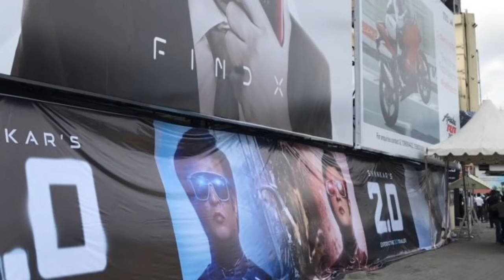2.0 Robot Movie Akshay Kumar,Rajinikanth Fan's | 2.0 रिलीज से पहले सभी जगह धमाल मचा रहे हैं Fan's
#2.0Robot
#2.0AdvanceBooking

2.0 Robot Movie Akshay Kumar,Rajinikanth Fan's | 2.0  रिलीज से पहले सभी जगह धमाल मचा रहे हैं Fan's